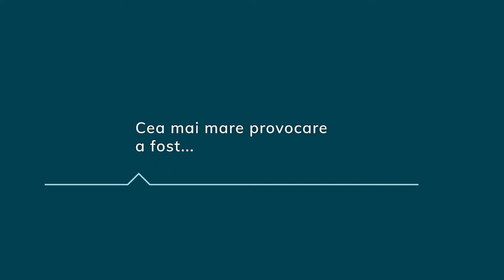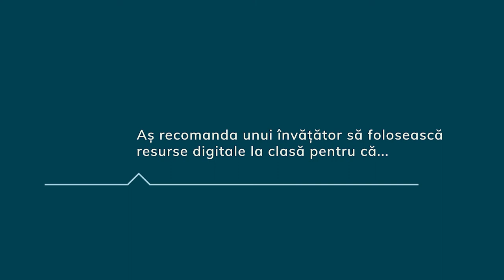Mihai Gogu, ȘCOALA GIMNAZIALĂ NICOLAE STOLERU BAIA SUCEAVA